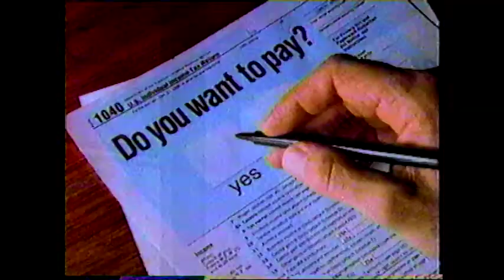KSDK St. Louis Commericals 21 w/ news update - 1991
NBC Late Night with David Letterman promo
NBC Saturday Night's Main Event
KSDK Newschannel 5 news update
Mazda
Taco Bell
Edy's American Dream
KSDK news promo